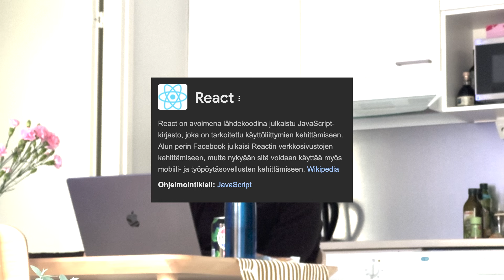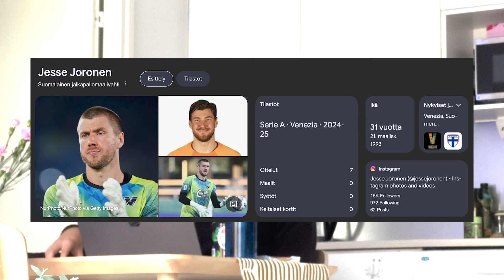Ohjelmistoyritys - Helppo tapa rikastua?